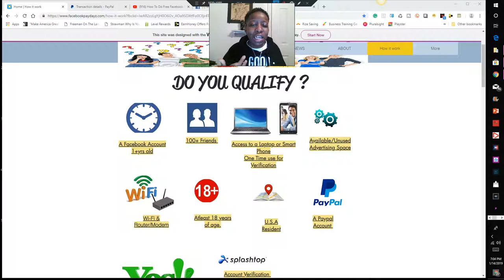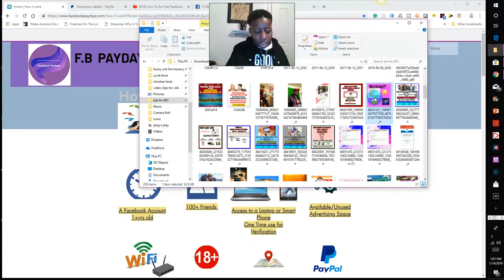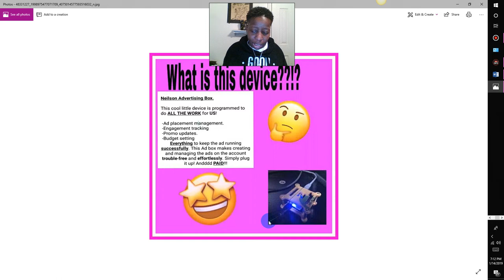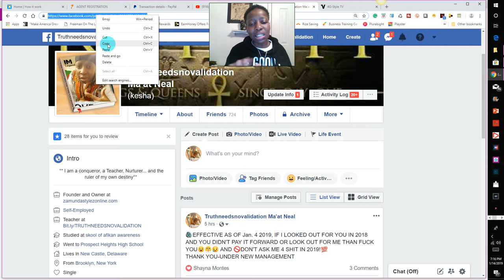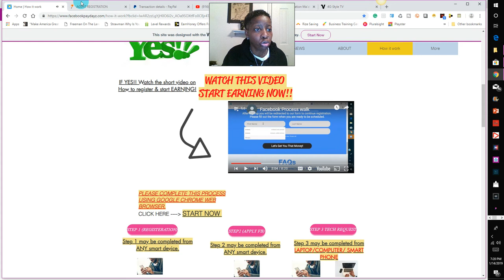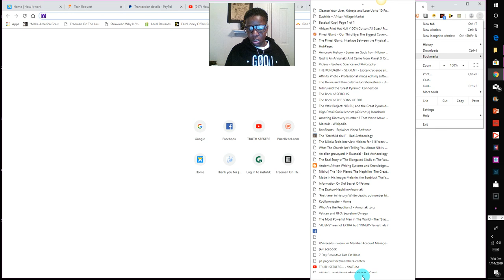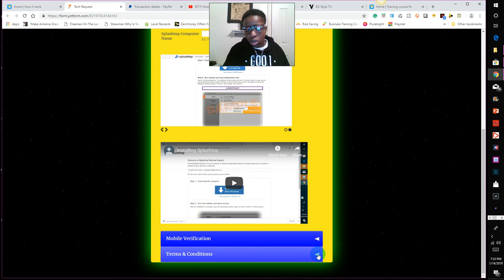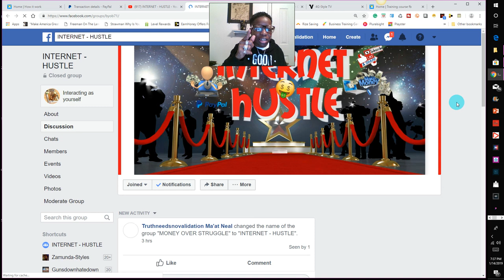FB PAYDAYZ Pt. 2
do you know about FB PAYDAYZ and that for nothing out your pocket FB pays you to rent your ad space as long as you don't use it for advertising so check out this page everything you need to know

This is insane the money we make for really doing almost nothing even if you don't get referrals you'll get paid each month to rent your ad space on FB but your FB PAGE MUST BE 1 YR.OLD and you never used your ad space Your paid $25 just to sign up and be approved and you get paid thru  PayPal weekly plus bonuses  everyday by the way my name is Kesha Neal I'll be your sponsor if you join us + I'LL ADD U TO OUR MONEY GROUP- JUST INBOX ME FOR ANY HELP YOU NEED WITH THE APPLICATION

CHECK COVER FOR MY FB LINK- TO MSG. ME